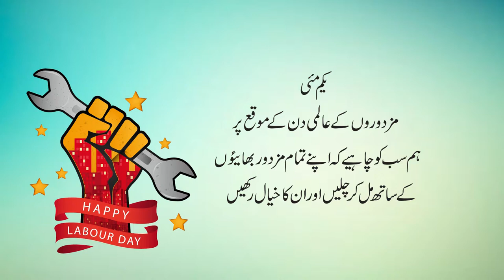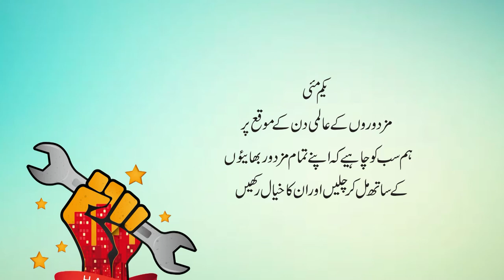mazdoor hun main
Labour Day is an annual holiday to celebrate the achievements of workers. Labour Day has its origins in the labour union movement, specifically the eight-hour day movement, which advocated eight hours for work, eight hours for recreation, and eight hours for rest.